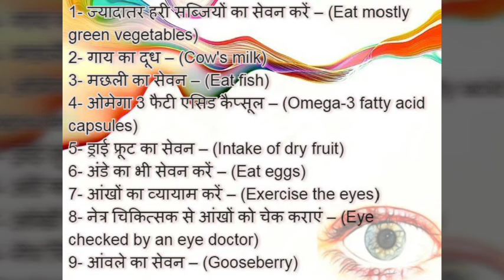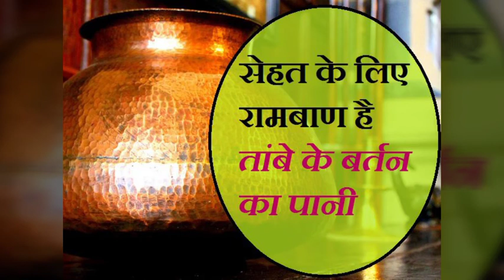आँखों की रोशनी कैसे बचायें? | आँखों की रोशनी तेज करने के लिये क्या खाये | How to improve eyesight